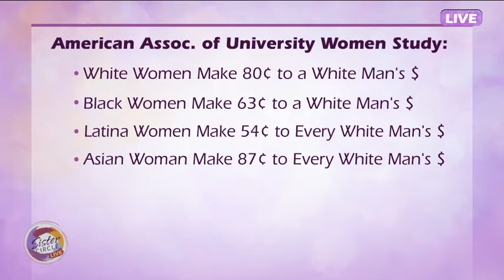Sister Circle Live | Full Circle : Equal Pay for Women